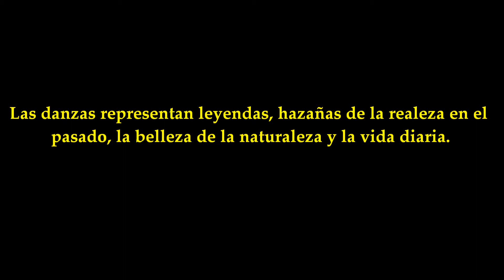ALOHA.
Escuela de Danza en Puerto de la Cruz. Tenerife.